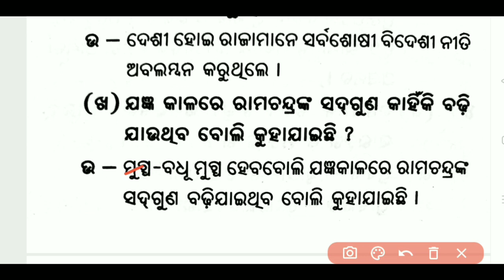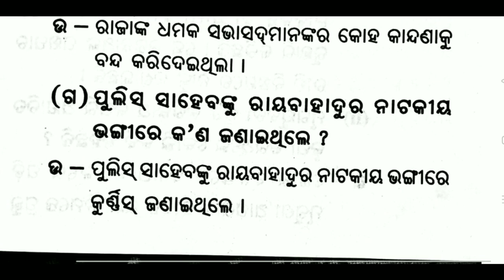MIL ODIA || +2 2ND YEAR | VERY SIMILAR TEST | NO-8 | TOPPER QUIZ | CHSE ODISHA